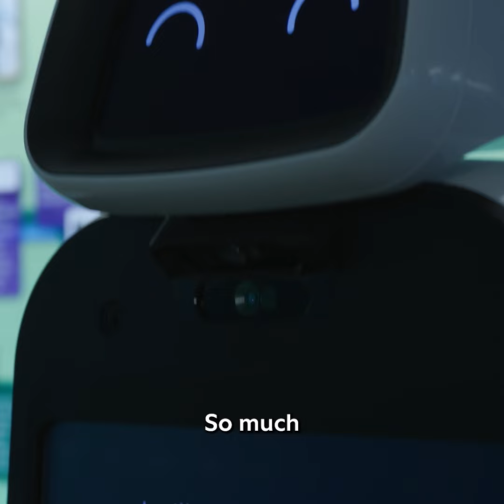Capturing Emotion with Multimodal AI - FCAT Outside Insights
We’ve learned that AI can do many things over the last few years, but one thing that remains a challenge is understanding and reacting to human emotions. But that may be changing with multimodal AI, where data sets include sounds, images and even biometrics so the AI can try to understand the emotional state of the person using it.

Tune into our latest episode of Outside Insights, where Carlos Calva, Founder of Midbrain AI explains a path where AI could be advanced to the point where we feel like we're interacting with more than a robot.